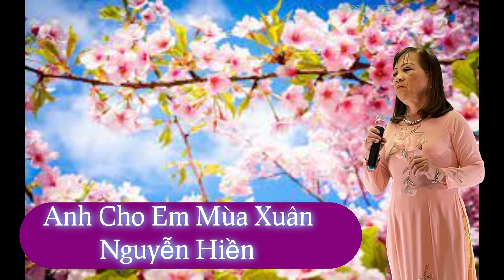Anh Cho Em Mùa Xuân/ Nguyễn Hiền/ Trình Bày Hải Yến